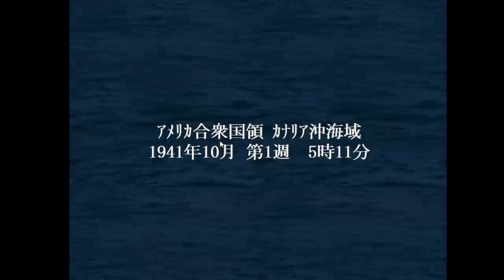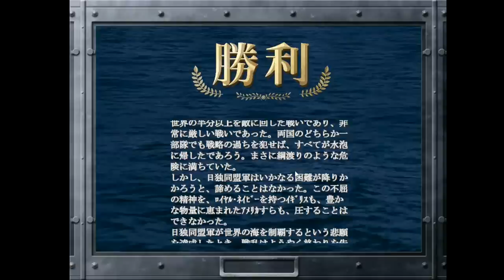▼ 最終回1時間スペシャル [ 提督の決断4 PK 1939年スタート実況 ] 大日本帝国 第35話 「洋上要塞型空母」 装甲化された超大型空母で世界を制覇する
今回も長期化、グダグダのプレイとなってしまいましたが、最終回となります。
最新鋭の洋上要塞型空母を前線へ投入し、アメリカ軍の本拠地攻略を企図しています。
できれば、航空機も最新鋭のものを設計、開発していきたかったですね。